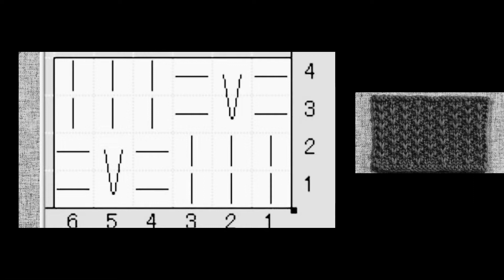【跟我学编织｜棒针花样合集】NO.03分享一种简单实用的的小立体花样的编织教程，零基础手把手教你学习棒针的围巾编织方法 Knitting Basics